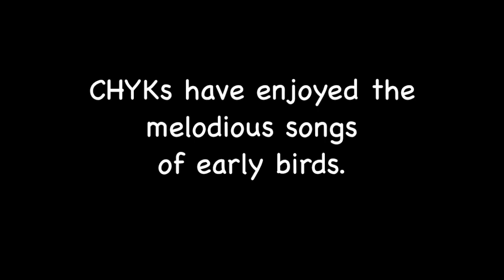Early Bird Rates END TODAY!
Early Bird Registration Ends tonight! October 22nd! Register today for the CHYK West Retreat in Houston . Retreat is for Young Professionals (up to 30), College Students, and Chinmaya Bala Vihar High school Seniors and Juniors..